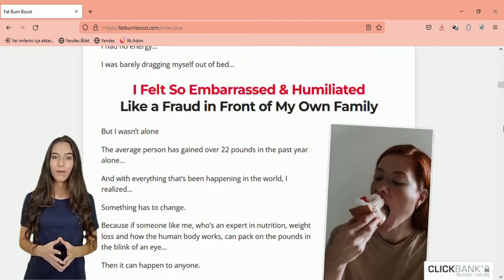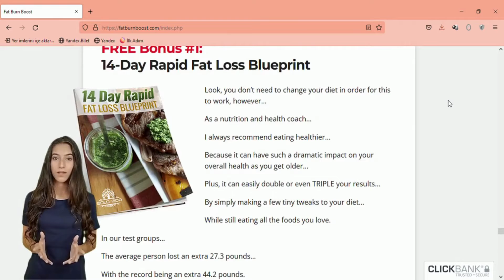Haley Joel Osment Weight Loss - How much does Haley Joel Osment weight?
Hi guys, in this experience review I'm going to tell you everything you need to know about this product. Hope I really help you with this video!

What is Burn Boost?
Burn Boost is a dietary supplement that helps the body burn more calories. It promotes the body’s fat-burning process called lipolysis. Lipolysis is when the body breaks down stubborn fat into energy.

What are the Ingredients of Burn Boost?
The Burn Boost formula contains potent ingredients that help the body burn more calories and fat daily. The components are natural and of the purest quality to guarantee excellent results for consumers. Some of the ingredients are: Catechins, Guarana, Coconut Water Powder, Glutamine, Green Coffee Beans, Niacin, Vitamins B6 and B12, Gingko Biloba, Panax, Ginseng powder, Natural Caffeine, Pink Himalayan Sea Salt, and more.

How does Burn Boost work?
Burn Boost is a weight-loss supplement that works by triggering a reaction in the body known as lipolysis. Lipolysis happens when the body breaks down stored fat and converts it into energy.
This supplement triggers lipolysis so the body burns fat faster. In this way, the body's energy levels increase and the body's transformation begins.

How to Consume Burn Boost?
Burn Boost is made into powder form for better absorption.
Each bottle contains 30 scoops for a month’s supply. The manufacturer recommends taking one dose daily with your favorite beverage.

BURN BOOST Review  - BURN BOOST  Weight Loss - Burn Boost Reviews - Whole Truth About Burn Boost